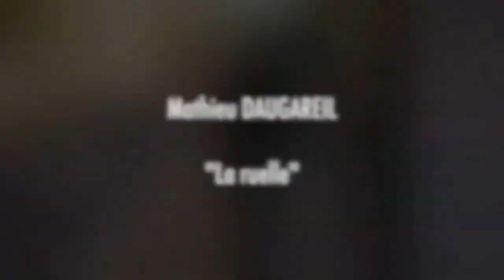jouonsensemble - Cookie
Il y a quelques mois, les étudiants de deuxième année du DEM Musiques Actuelles Amplifiées se sont essayés à la musique à l’image, sous l’impulsion de leur enseignant Christophe Ithurritze.
Il s’agissait pour eux de créer une musique et/ou une ambiance originale sur un très court extrait vidéo ne comprenant aucun son au départ.
Le but recherché était de déclencher une émotion particulière chez le spectateur, alors que les images de départ étaient relativement anodines. L’ambiance sonore pouvait correspondre au visuel ou prendre son contrepied.
Ce genre d’exercice ne peut pas encore être régulier dans notre contenu déjà bien rempli, peut-être le sera-t-il dans le futur, tant il a paru stimuler la créativité des étudiants de cette promo.
Bonne écoute !